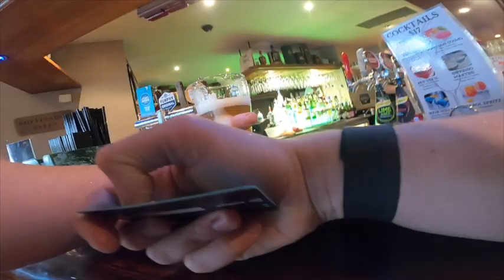The World's Most EPIC Beer Drinking Competition - Part 3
The best beer drinking race in the world is BACK!! 🍻

And this time we're in Melbourne!

Ben & Timmy while wearing a GoPro (to make sure theres no cheating) run to a pub, order a beer, down it as quick as possible and race back to the finish line. Person with the slowest time looses and gets punished. This year with an electric shock collar!!

Can Ben knock off the defending champion, or will Timmy hold on to that title? 🏆